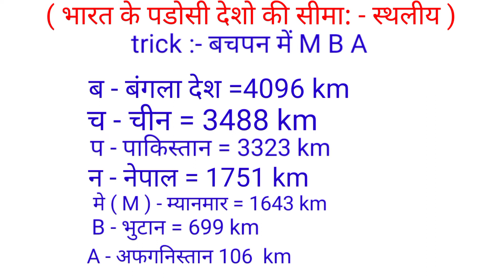भारत के पडोसी देशो का नाम | trick से याद करे | agar video achchha laga to like and comment kare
lucky teach channel